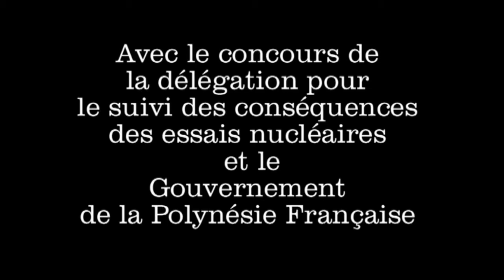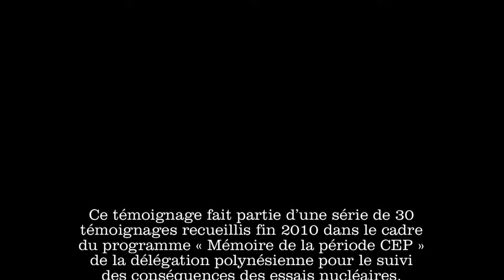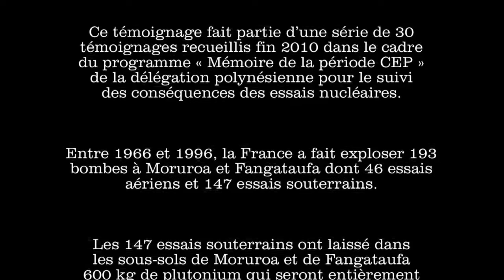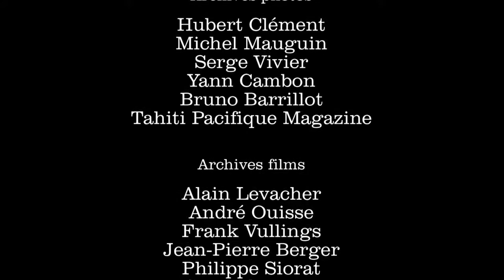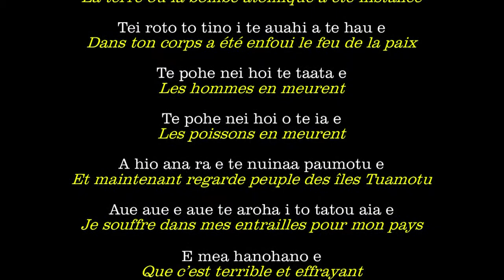Richard Tuheiava, sénateur de la Polynésie Française